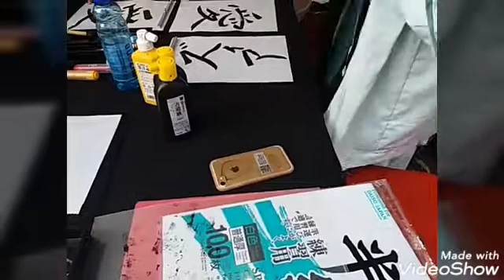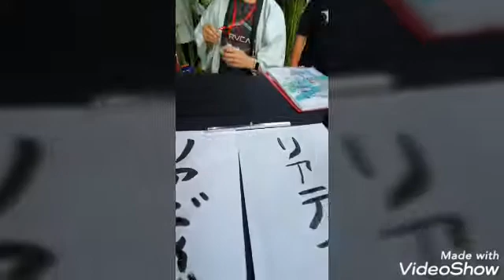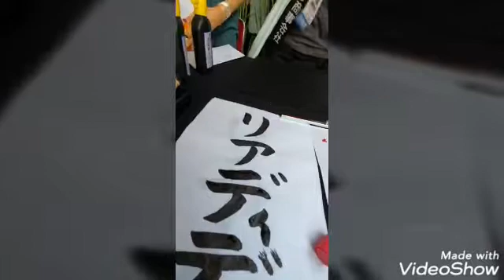BELAJAR TULISAN JEPANG, DARI ORANG JEPANGNYA LANGSUNG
BIASANYA CUMA TAU TULISAN HANGUL KEMAREN DI JAK JAPAN MATSURI, BELAJAR NULIS JEPANG, TERNYATA DI JEPANG ADA TIGA JENIS TULISAN, DAN GUE NAMBAH LAGI PENGETAHUAN TENTANG TULISAN JEPANG.